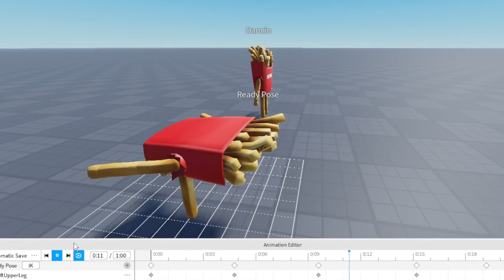Random Roblox Animations I Made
hope you guys enjoyed this took about 3-10 minutes to make these.